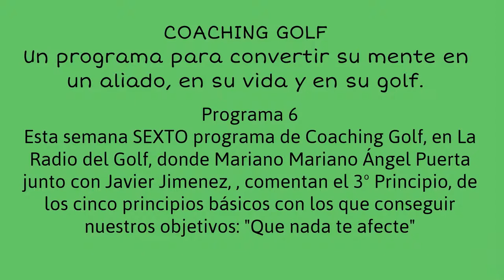PROGRAMA 6, 3º PRINCIPIO, QUE NADA TE AFECTE,Video Coaching Golf y Juego Interior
Esta semana SEXTO programa de Coaching Golf, en La Radio del Golf, donde Mariano Mariano Ángel Puerta junto con Javier Jimenez, comentan el 3º Principio, de los cinco principios básicos con los que conseguir nuestros objetivos: "Que nada te afecte"